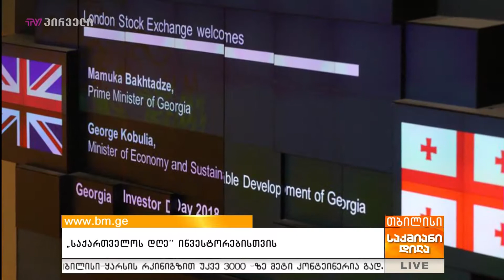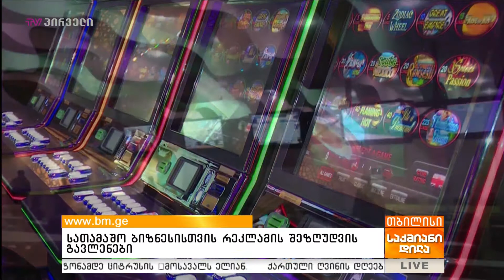გიორგი ისაკაძის 15 ოქტომბრის პროლოგი